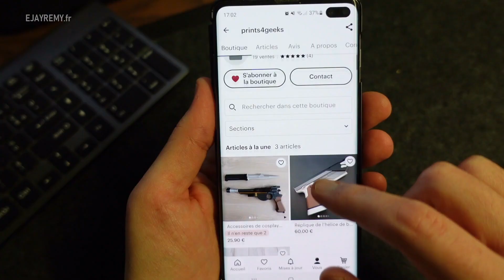BLASTER BLASTECH IB-94 & VIBRO-BOOT KNIFE (cosplay Mandalorian) | Ejayremy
J'ai acheté chez PRINTS4GEEKS une boutique sur ETSY les répliques 3D du Blastech IB-94 Blaster et du Vibro-Boot Knife de The Mandalorian pour mon cosplay Din Djarin | Ejayremy / Family Geek
Produits Mandalorian